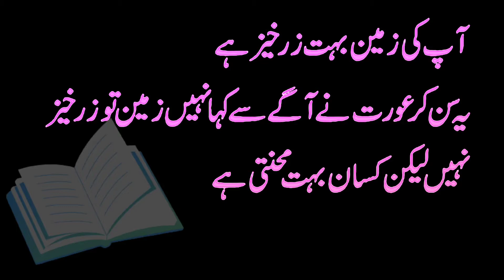گدھے کی پانچویں ٹانگ